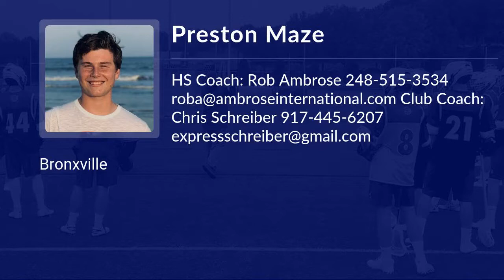Preston Maze Lacrosse Highlights | NY 2022 | Def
Preston Maze Recruiting Video.